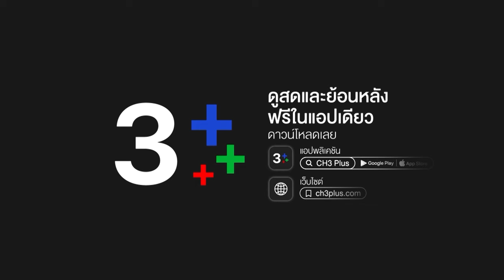FIN Special | ความลับกุหลาบสีเหลือง | ลมเล่นไฟ EP.4 | 3Plus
บทประพันธ์โดย : ชญานิน  เลี่ยวไพโรจน์
บทโทรทัศน์โดย : กรรณิการ์ โตวรานนท์, ชญานิน  เลี่ยวไพโรจน์, ศรียุดา วรรณภาค
กํากับการแสดงโดย : วรวุฒิ นิยมทรัพย์
ผู้ผลิตโดย : จริยา แอนโฟเน / บริษัท  เมกเกอร์ เจ กรุ๊ป จำกัด